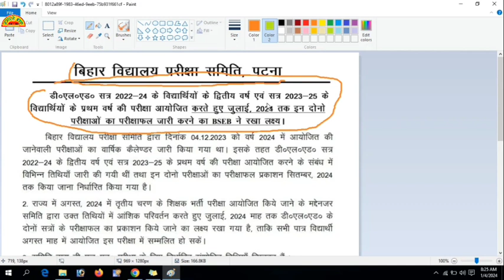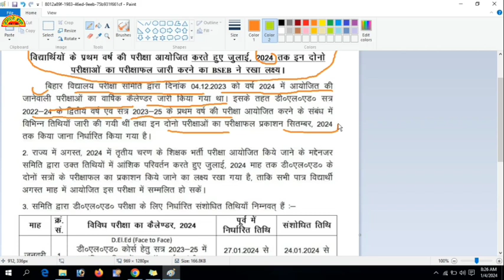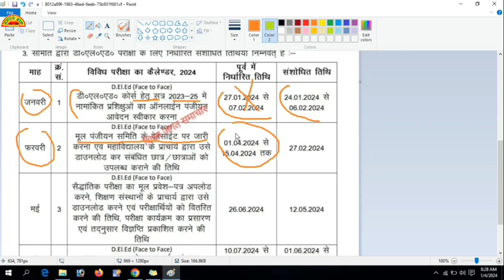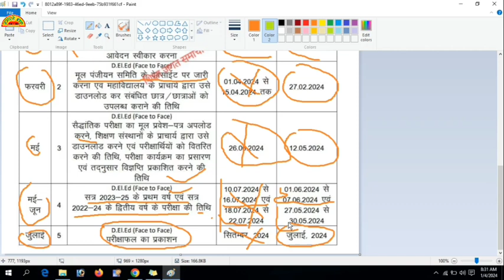Bihar DELED परीक्षा तिथि जारी 2024 || Session 2022-24 & 2023-25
बिहार डीएलएड सत्र 2022-24 एवं सत्र 2023-25 की परीक्षा तिथि में संशोधित करके फिर से जारी कर दी गई है।